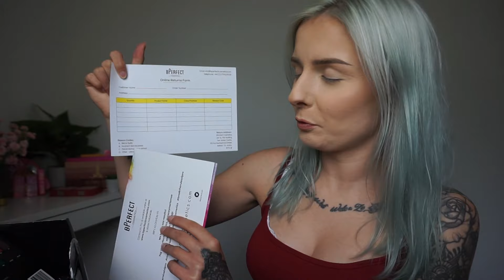Carnival XL PRO - Pierwsza recenzja na polskim YT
Powtarza się 9 a nie 7 cieni:
- Keen
- Funki
- Foolish
- Pink Me
- Wasted
- Shuffle
- Lit
- Basic
- Mood